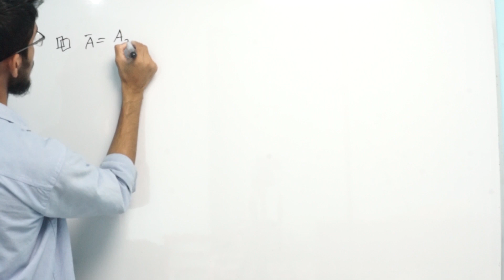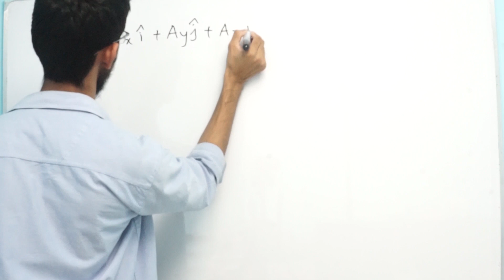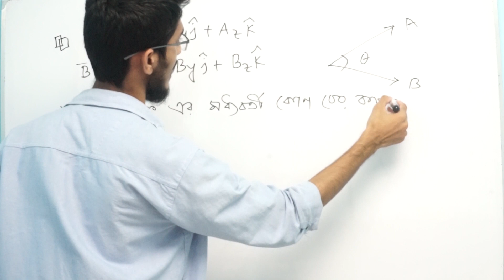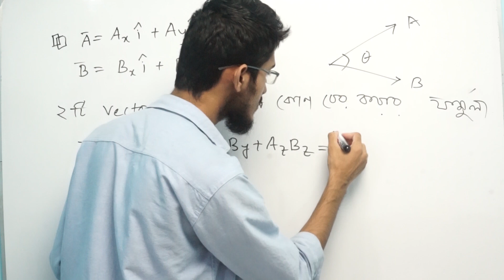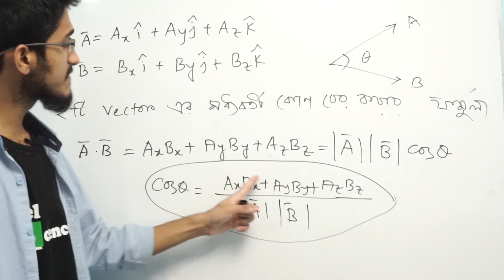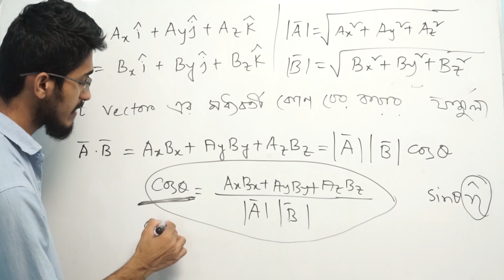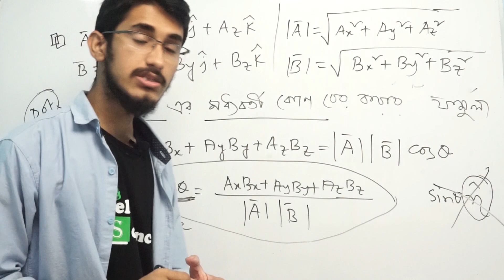Vector Lecture 19 | ২ টি ভেক্টর এর মধ্যবর্তী কোণ